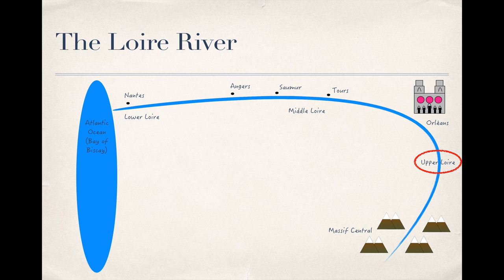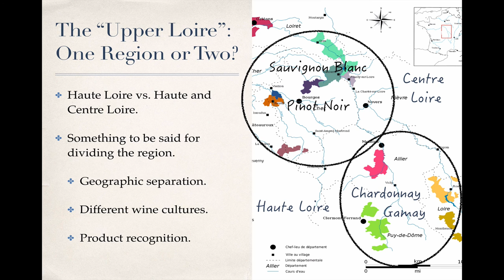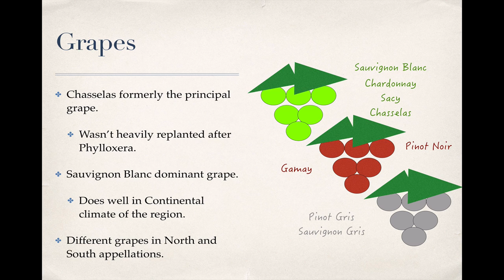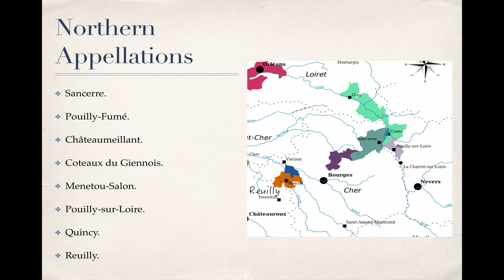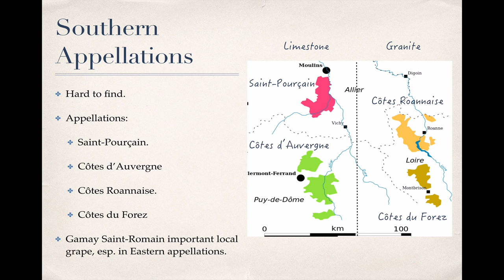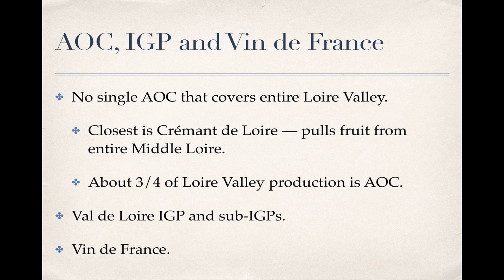Winecast: Loire Valley, Part IV